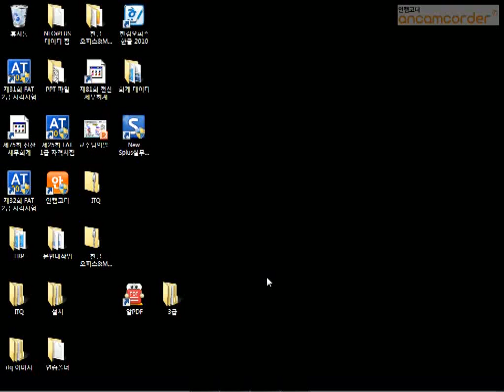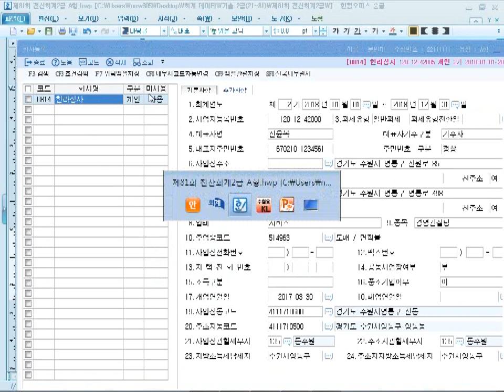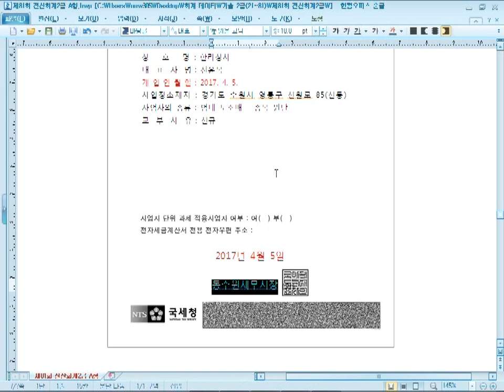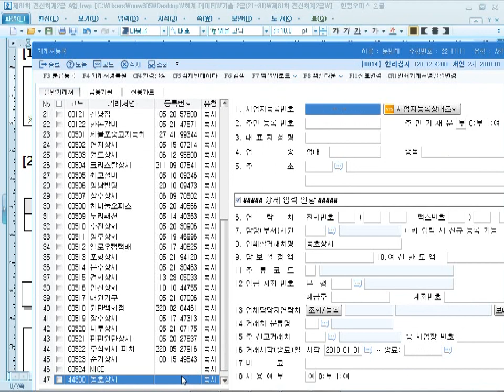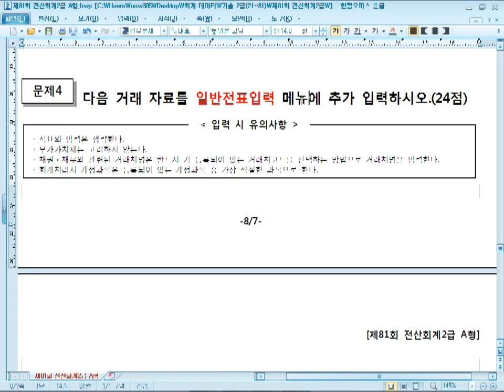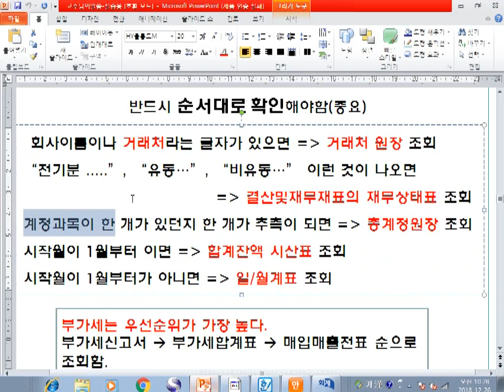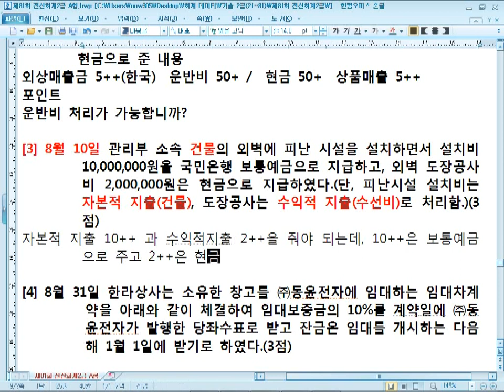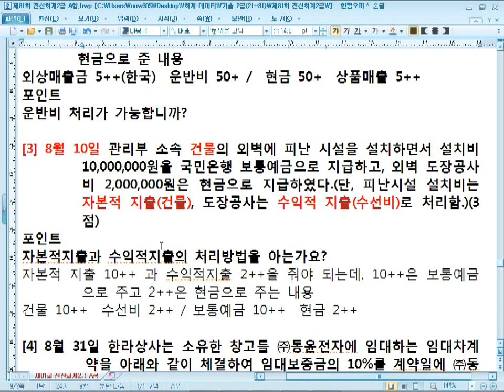[원샷원킬 전산회계2급] 81회 기출문제 실기 4 3까지 전산회계 2급